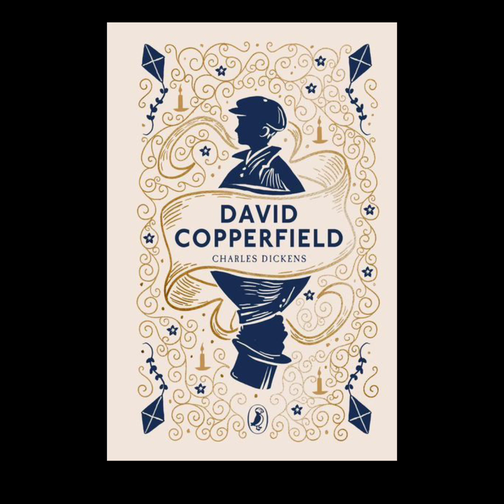David Copperfield 🎩 Charles Dickens 40